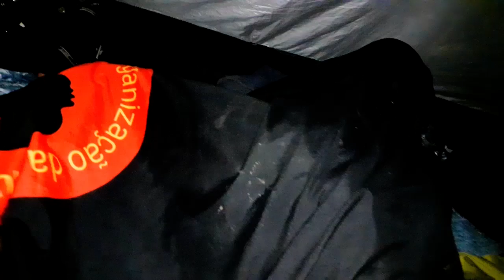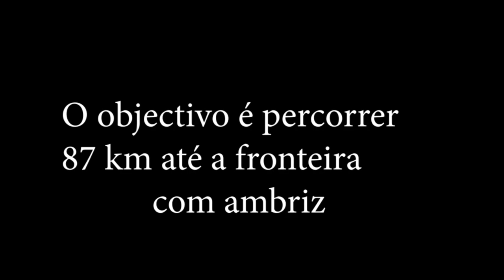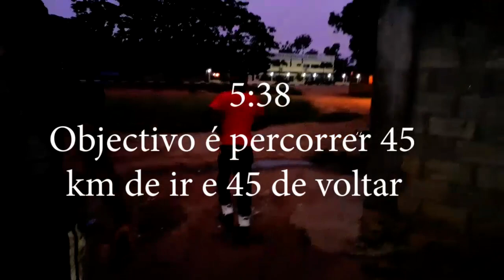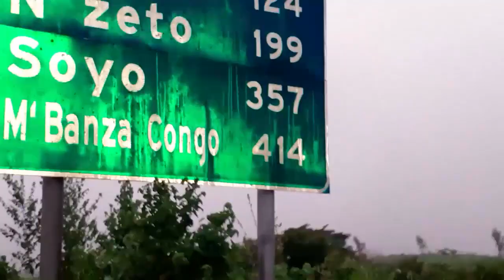Acampamento dos patinadores Bengo (Vlog)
O Club Orfão do Medo acamapmento dos patinadores na Província do BEngo-Caxito que contou com a presença de vários clubs tais como: Os Caju 100 limite/ Unica Roda/ Radical Sport/ Club Rodas em Linhas/ Família Bah/ Escola de Patinagem Tio Wiliam.
O acampamento teve duração de três dias e teve a produção de Mente Patinadores, Bros Roller Street.
Veja os melhores momentos do acampamento no bengo